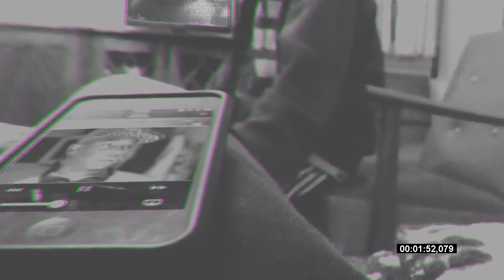Short Size | Dizem que a vida [prspctv.edit]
prspctv.1991 DEP Short Size